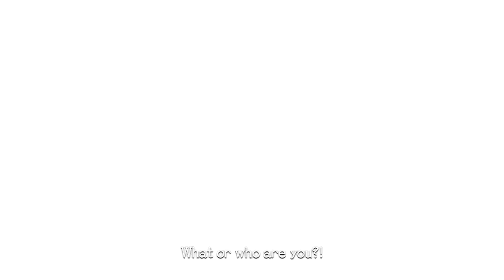Xenoblade Chroincles DE Part 6 - Colony 6 / Ether Mine / Boss Fight Xord